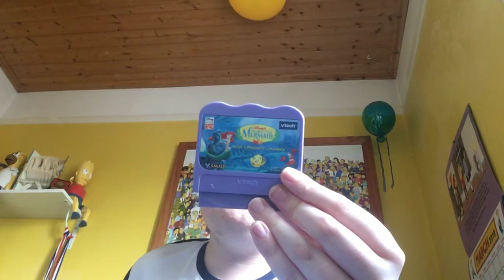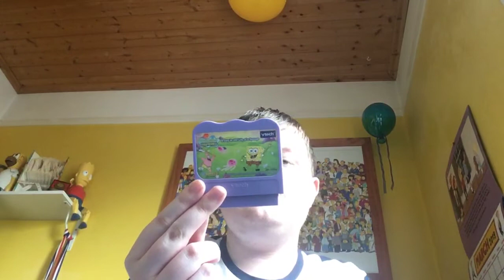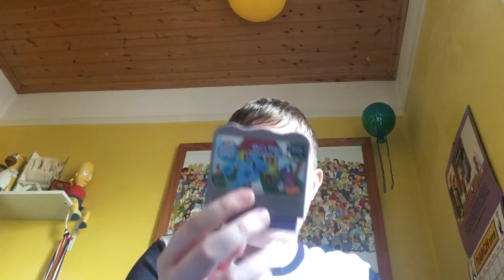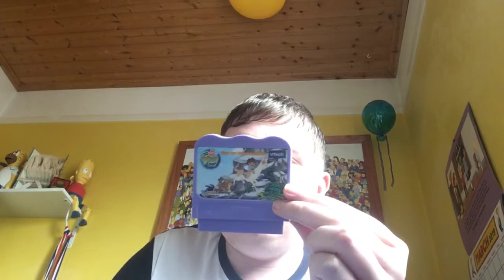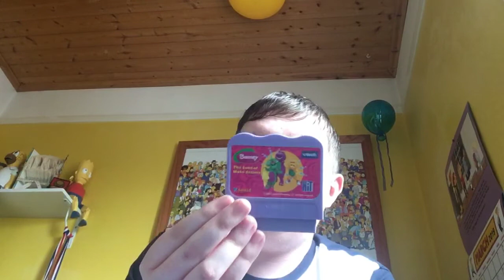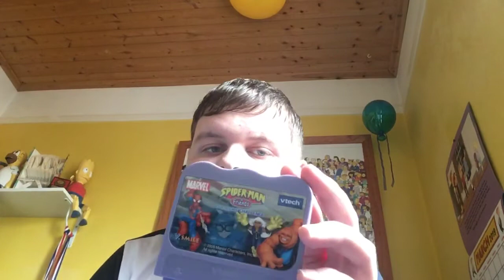Welcome to my Channel and my V Smile Collection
I’m showing my great collection of V Smile Games I got before I start a playlist on my V Smile Games.